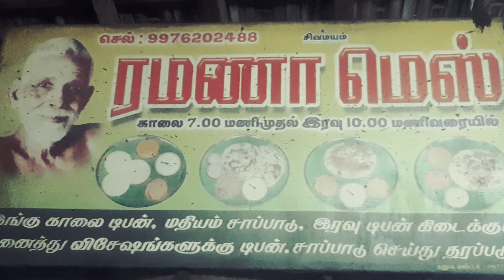chicken🐔 - வாழை இலை பரோட்டா - ரமணா மெஸ் - Salem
kgm videos. for bulk order call ramana Mess mobile number 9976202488